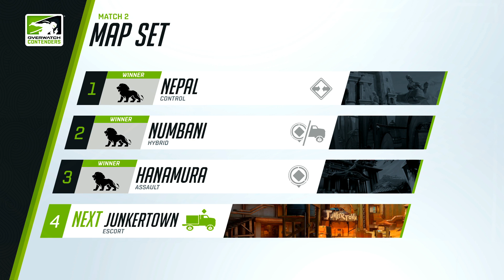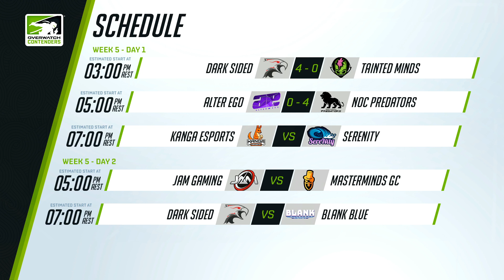Alter Ego vs NoC Predators (Part 2) | OWC 2018 Season 1: Australia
✔ Organizer:
- Blizzard

✔ Broadcast Talent:

✔ EN Commentators:
• Sandman (Ben Green)
• Elfishguy (Jordan Mays)
• AVRL (Kevin Walker)
• Pixie (Matt Carroll)